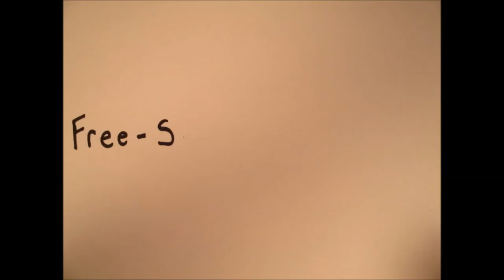Hike In The Wilderness | Animation by Olivia Wingate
Fall 2015 Technical Animation Project